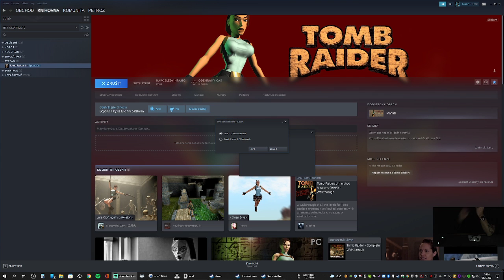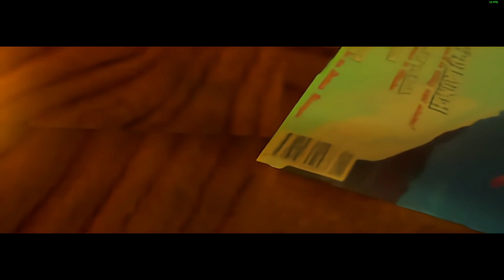Nostalgie Tomb Rader 1 (1996)